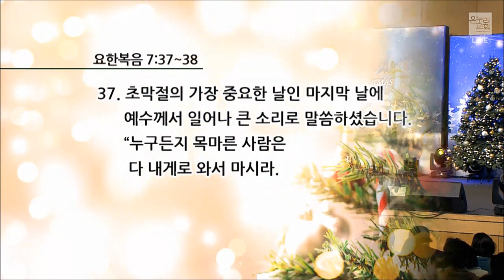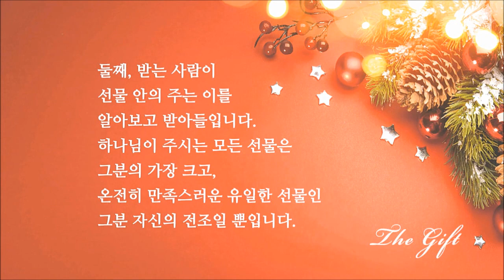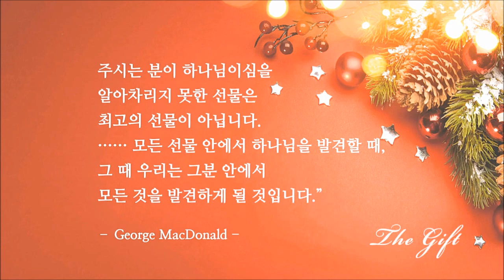2019 X-mas Message, Onnuri Church